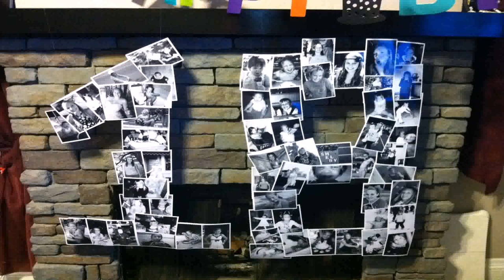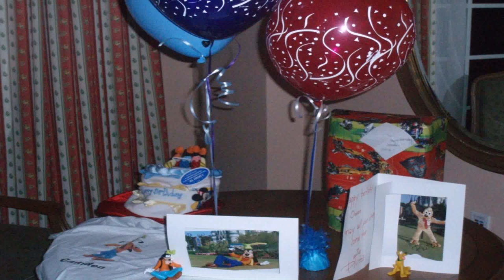18th Birthday Simple Decoration Ideas